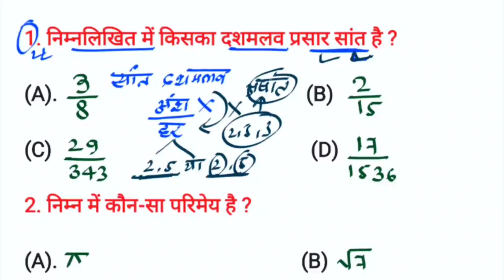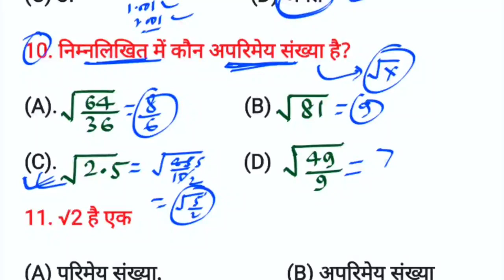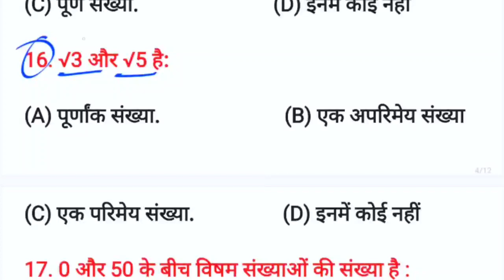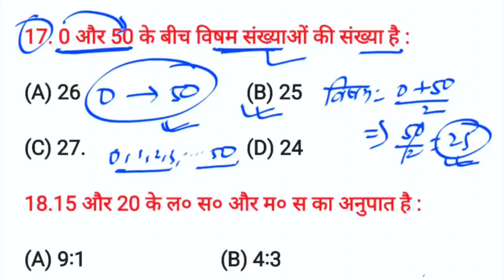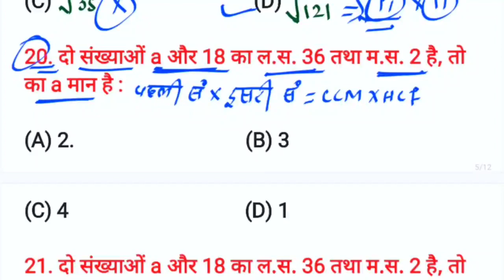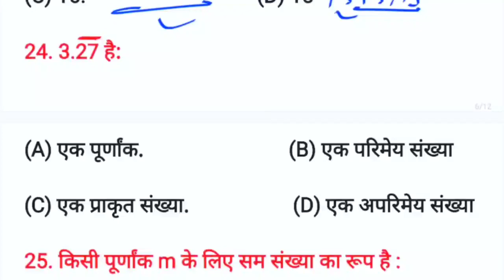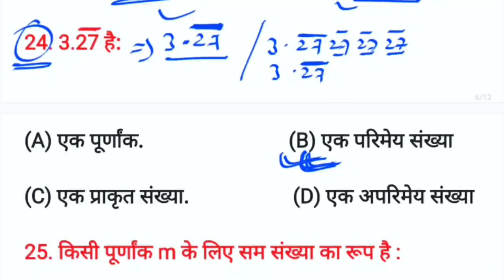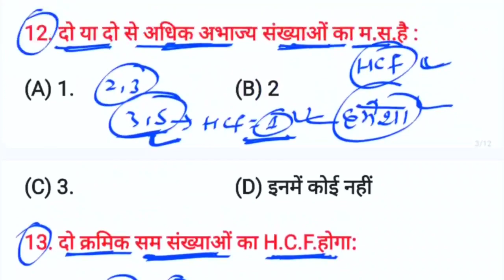Class 10th Math Crash Course 2024 || Class 10 Vastavik Sankhya Objective || Real Number Objective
Topic Covered👍👍👍👍👇👇👇:-

real number objective question class 10
class 10th vastavik sankhya objective question
math vvi objective question class 10th,
bihar board class 10th vvi objective question,
class 10th math vvi objective question 2024,
math vvi objective question class 10,
class 10th up board vvi objective question,
class 10th math chapter 1 objective question,
vastavik sankhya objective question class 10th,
10th math,
math ka objective question 2023 10th,
class 10th real numbers objective question,
real numbers objective question class 10th